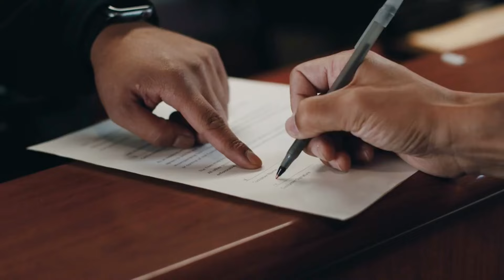Video Production - Video Consumption Has Grown Exponentially | NTD digital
Video consumption has grown exponentially, catapulted forward by people spending more time at home. and offers an interactive way for brands to connect with consumers.

In fact, studies show that product descriptions with videos enjoy a 35% higher buy rate. Video should be a critical part of every marketing strategy – telling your story through a clever mix of captivating visuals, sound, and emotion-triggering tactics.

⭕️ Our video veterans are ready to help you increase retention rates and ROI through clever videos engineered to convert.

⭕️ Videos foster a sense of familiarity and comfort in viewers, showcasing your brand’s humanity and “fun” side.

⭕️ We’ll also analyze how your videos are doing to determine what we can do better.